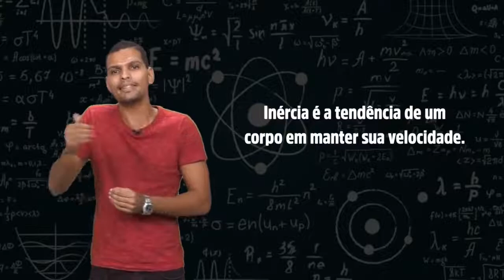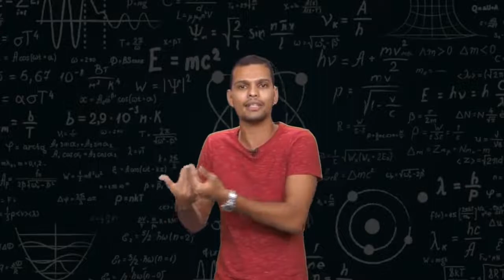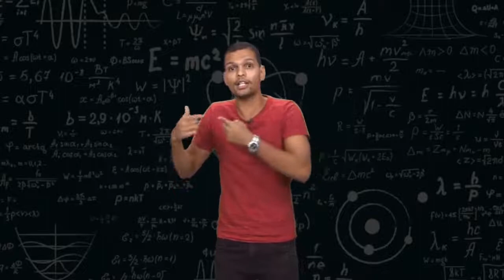Saiba tudo sobre inércia para o Enem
No programa desta semana do Vai Cair No Enem, o professor de física Gustavo Bruno te ensina tudo sobre inércia para você dominar o assunto no Enem 2022. Assista à aula completa e fique ligado na explicação!